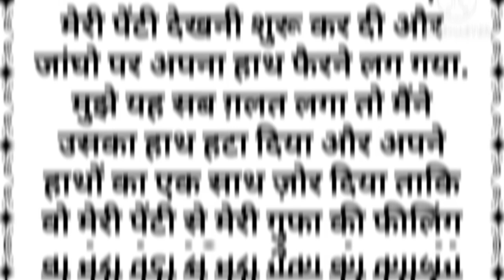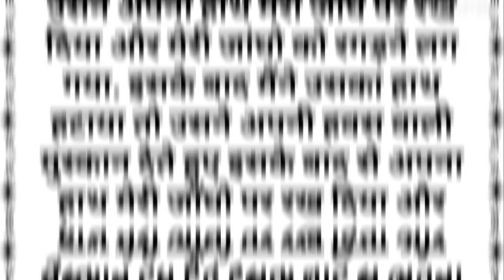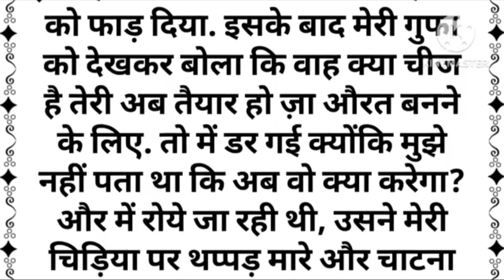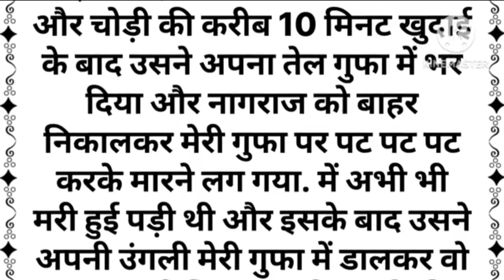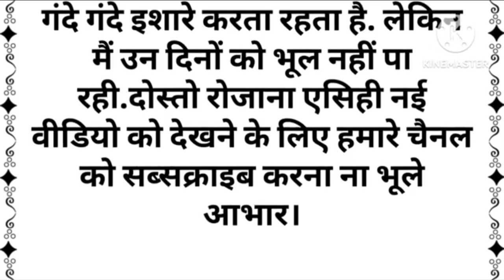||Suvichar || An emotional heart touching story motivational Sacchi | Kahaniyan2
yours Queries 👇

bedtime stories
bedtime story
best motivational video
best story
hindi cartoon story
hindi kahaniyan
hindi stories
hindi stories with moral
hindi story
kahani kahani
kahaniya in hindi
kahaniyan2.0
moral kahani
moral kahaniya
moral story hindi
new story
se×
story in hindi
saas bahu
kahani in hindi
true story
Hindi story
Hindi movie
Love story